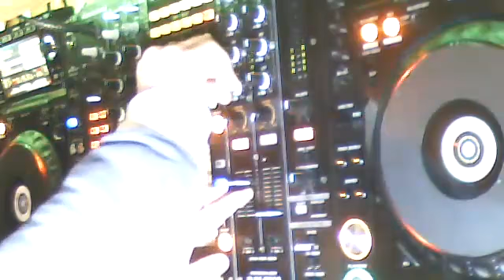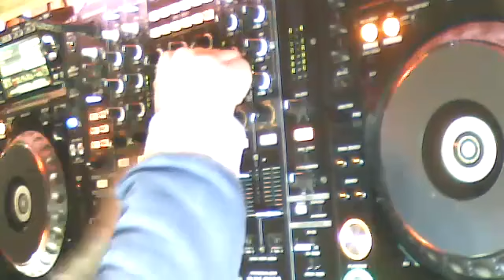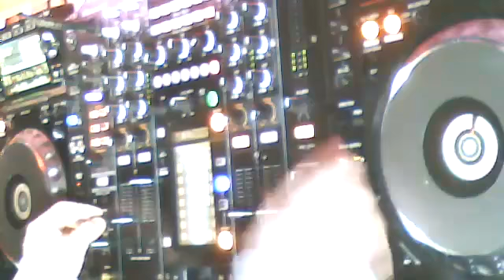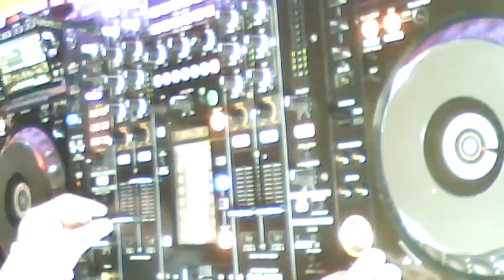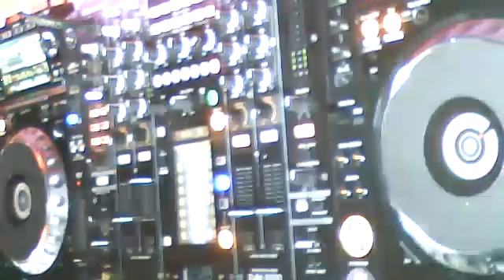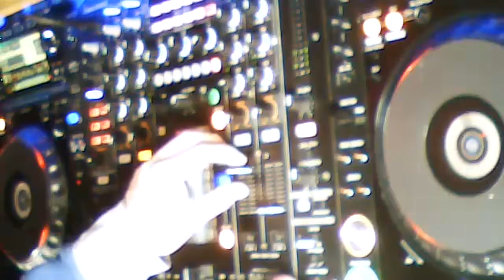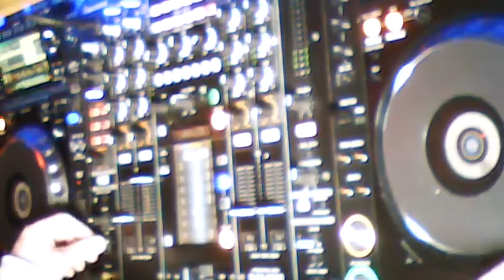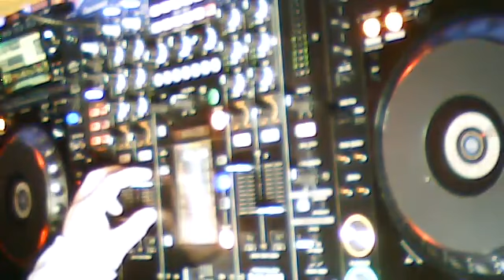DJ DyerBeatz - "Iquid Session" - 21-03-2017 - Happy Nation TV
DJ DyerBeatz
"Iquid Session"

Mix Description:

DyerBeatz On The Guest Mix With The Liquid Allsortz